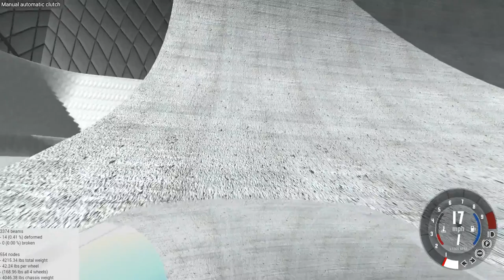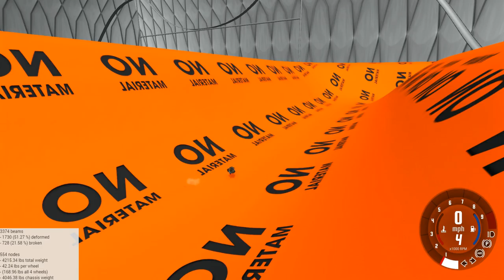BeamNG crashing fun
a video of me having a bit of fun crashing about in BeamNG